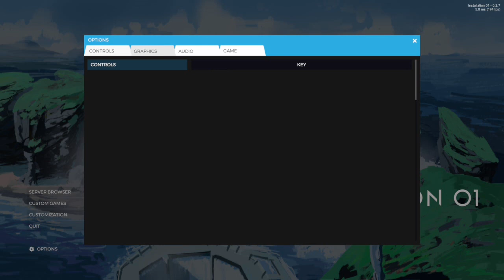Installation 01 Exploration | Cavity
Not long ago a friend presented me with a build of installation 01.